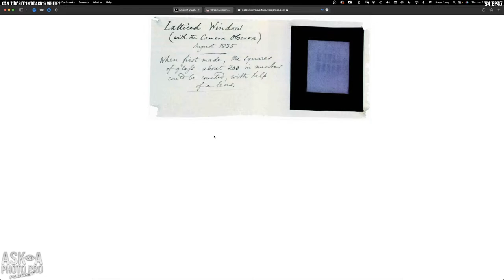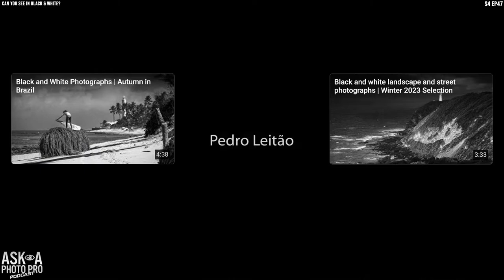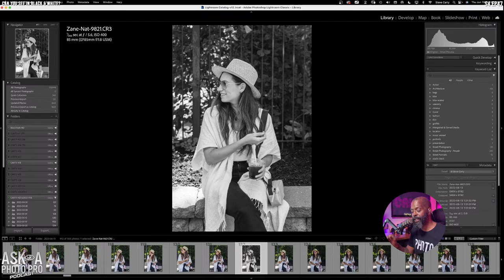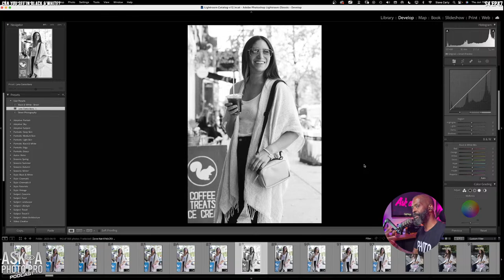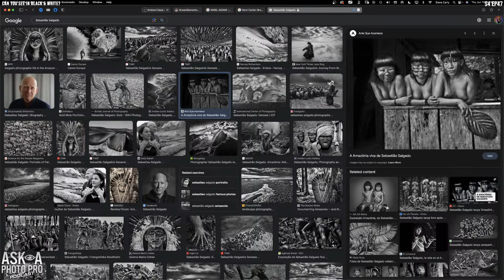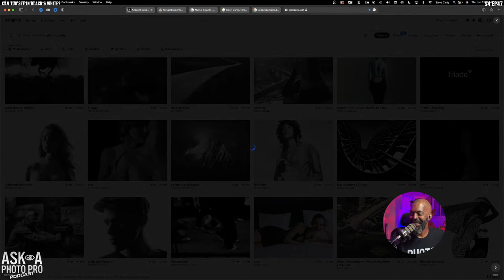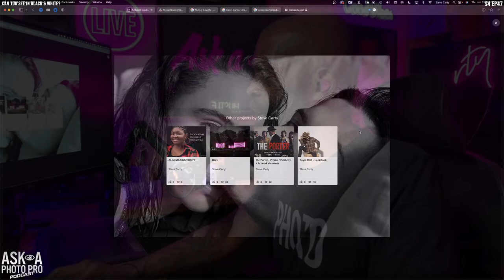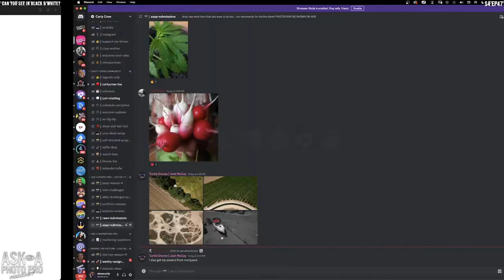🔴 Mastering the Art of Black and White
Join us in this captivating video podcast as we delve into the art of black and white photography. From mastering composition and lighting techniques to understanding tonal range and monochrome conversion, we uncover the secrets behind creating visually compelling monochrome images. Get inspired by the works of renowned photographers and learn from contemporary masters as we showcase their projects and portfolios, empowering photographers of all levels to capture impactful and timeless monochrome photographs. // Ask a Photo Pro S4 EP47 //

Thumbnail Image:  TRAN_TRUNG_HOA

I hope this content brings value.

0:00 Is your favourite photograph colour or B&W?
0:59 Photo Anatomy: Photography's early beginnings
5:32 Why B&W photography is still relevant
9:36 Mastery: The Power of B&W
13:56 Post Production: B&W conversion methods
25:04 Foundation: Learning from the Masters
30:11 Learning from Contemporaries
37:06 My own favourite B&W work
43:42 Real Photo Reviews: Les Review
46:41 Josh McCoy Review
52:31 Wrap up
54:35 Fancy outro

📸 My SubStack: A Life Behind the Camera Exclusive content that gets better every time you visit.  You should have your own.

👍🏾 You need something on this list. My Amazing Amazon Finds

Don't be afraid to ask questions! Many of my videos and podcasts are the result of mentoring other photographers, and I’m always happy to help.Thank you for your support!